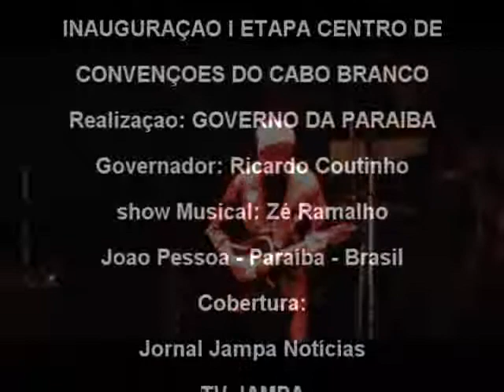INAUGURAÇÃO I ETAPA CENTRO CONVENÇÕES DO CABO BRANCO - ZÉ RAMALHO - TVJAMPA - 08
25/08/2012 - PARTE: 08 - ZÉ RAMALHO - INAUGURAÇÃO I ETAPA CENTRO CONVENÇÕES DO CABO BRANCO - Realização Governo da Paraíba - Gestão: Governador Ricardo Coutinho -  COBERTURA: TV JAMPA Notícias "TV JAMPA" TV JAMPA NOTÍCIAS - JOÃO PESSOA -JORNAL JAMPA NOTICIAS - TVJAMPA - JAMPASHOW JAMPASHOW - RADIO JAMPA - RADIOJAMPA POLITICA JAMPA POLITICAJAMPA PORTAL FOLHA DO VALENTINA petrucio prado